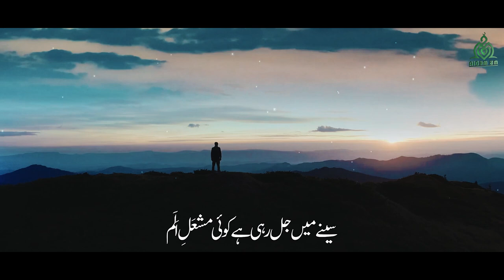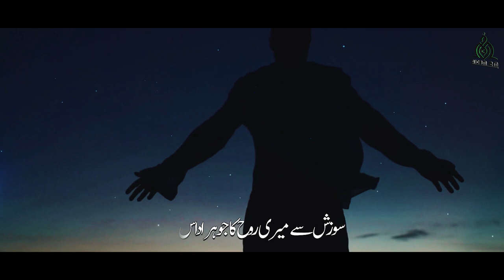Kaif O Suroor O Noor Ka Masdar Udaas Hy | Mufti Rafi Usmani Funeral | Mufti Rafi Usmani Death Nazam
Kaif O Suroor Ka Masdar Udaas Hy
مفتی اعظم پاکستان حضرت مفتی محمد رفیع عثمانی رحمہ اللہ کی یاد میں ایک خوبصورت اور درد انگیز
کلام
حضرت کے تمام تلامذہ و متعلقین کی نذر
A beautiful and hearttouching poem in memory of mufti rafi usmani to all the relatives and students of mufti rafi usmani

Voice : Ahl Ullah Gilgiti
Lyrics : Abul Hussain Azad
Direction : M.Suleman Saafir
Recording & Mixing : RWSD
Production : Ms Media